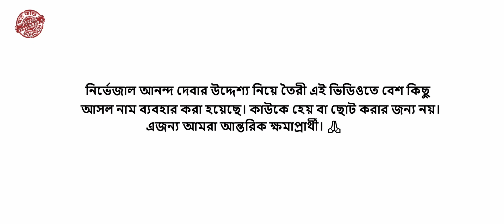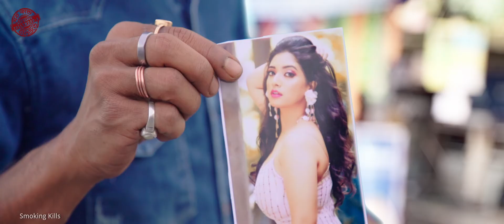বিকেল ৪টের পর সেখানে নাকি সিনেমার হাট বসে ? NAYIKAR SANDHANE / BANGLA FUNNY VIDEO I BANGLA NATOK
JATO KANDO TOLLYWOOD-E is a channel where you can experience amazing film industry story  that you don't want to miss. In this film industry experience, you'll get to explore the behind-the-scenes of movie production with BIBHAS RANJAN BERA, the man who working  in film industry since last 20 years.

 "বিকেল ৪টের পর সেখানে নাকি সিনেমার হাট বসে" এক নকল টলিউডের গল্প। এক আজব জায়গা। কলকাতায় ছড়িয়ে ছিটিয়ে এরকম আজব জায়গার শেষ নেই। তারই একটি টালিগঞ্জ মেট্রো স্টেশন চত্বর। যেখানে আধ ঘন্টার মধ্যে ছবির মহরত হয় এবং হয় রিলিজও। মজার ছোট্ট ছবি।
STORY SCREENPLAY AND DIRECTION
BIBIHAS RANJAN BERA

ASSOCIATE DIRECTOR
RAMEN BAG

CAST
SUDIP CHAKRABORTY
MONTU MALLK
MRITYUNJAY MUKHERJEE
PRABIR BANIK
MAMPI DAS

N.M.GHOSH

SOUND RECRDECT
SANTU DAS

SOUND DESIGN
TAPAS HALDER

DIPANKAR PANJA

BACKGROUND VOICE
SOUMYA DEV

ASSISTANT CAMERA MANN
G PANDEY

MAKE-UP ARTIST
PUJA BANERJEE

PRODUCTION
JINA ROY

ART
SWAPAN DAS

VFX
PRINK 5 VFX

CAMERA HOUSE
GALES

LOCATION
STUDIO BRANDWAVE
TOLLYGUNGE METRO
film shooting comedy story # bangla comedy short film # হাসির নাটক # bangla comedy short film 2022 # bangla comedy natok short film # bangla natok # BANGLA FUNNY VIDEO # NAYIKAR SANDHANE